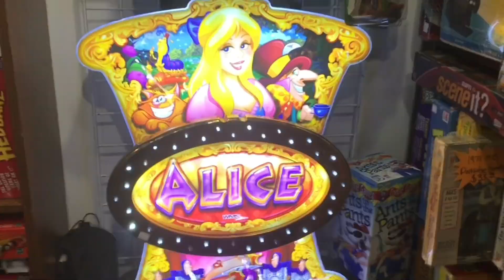X3 Hampton Bay/Unbranded Farmington 52” Ceiling Fans at Misfit’s Bar and Grill